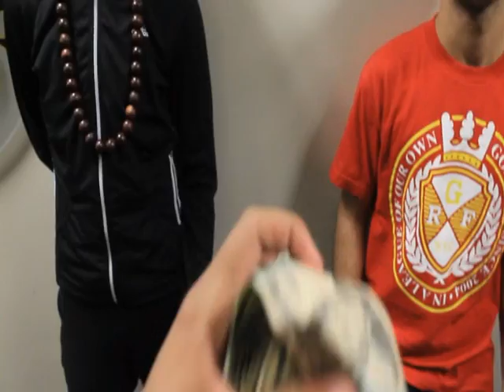E SOLO VS WILD REALZ